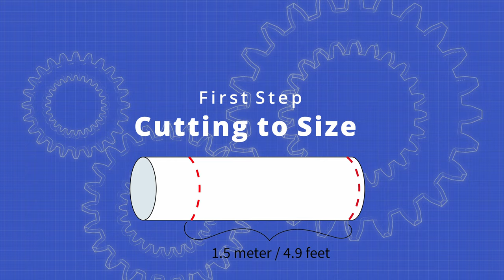Building a DIY Strongman Log only using materials found in the scrapyard.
If you'd ask someone: " What is the most famous strongman exercise?" they would most likely answer: "Atlas Stones." But the second choice will be the Log Lift.
So if you want to do a proper strongman workout, a Log is kinda indispensable.
But unfortunately, Logs are very expensive. Even most of the smaller steel logs are pretty costly.
So we decided to use the money for other stuff and, instead of buying a log, we did build one. Therefore we went to the scrapyard to find some steel. We were lucky and found a big steel pipe which met our demands just right. If you'd have to buy this, it would become quite expensive again, so it is recommendable to get the materials from the scrapyard, if possible.
Afterward, we built the log, as you can see in our video. And as you can see it's a sturdy log which did cost just around 30 bucks.
We hope you have a lot of fun building your one strongman log and would be happy to hear about your experiences.

Of course, we hope you enjoyed watching our video regardless of whether you are planning on building your own log or just wanted to see how we did it.

Chapters:
0:00 - Intro.
0:50 - Cutting the Pipe to size.
2:39 - Cutting out the Grip Holes.
4:24 - Cutting out the Grips & Weight Holders.
5:15 - Welding on the Grips.
7:46 - Welding on Support Plates for the Weight Holders.
9:26 - Welding on the Weight Holders.
10:29 - Testing the finished Strongman Log.